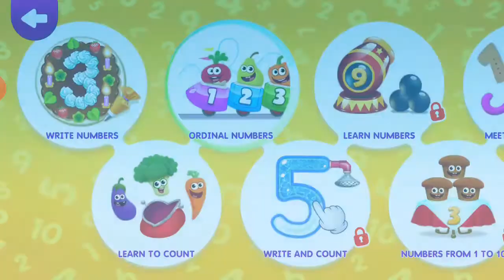Funny food 123 Number games for kids green gamer